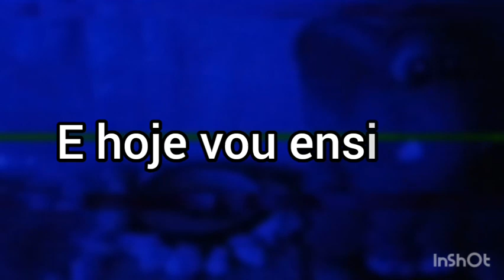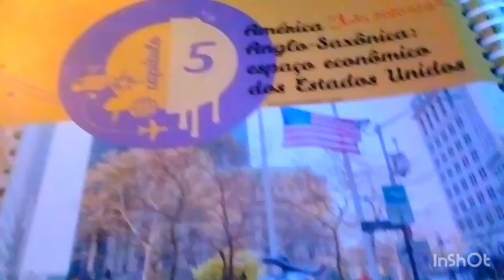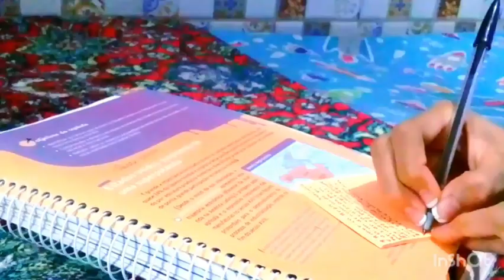[PASSO A PASSO] STUDY VLOG Produtivo⭐Noite de ESTUDOS | - (estilo: filminho narrado)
Oi gente linda!🌺Tudo bem com vocês!?
Hoje eu estou mostrando nesse vídeo um study vlog muuuito produtivo para vocês❤️
 •STUDY VLOG Produtivo⭐Noite de ESTUDOS | Como eu faço meus Resumos - (estilo: filminho narrado)...
👑Link do Nosso Canal:⤵️
😍rumo aos 1 mil de inscritos!!😍
Amamos muito vocês❤️シ.
Compartilhe com todos os seus amigos(as)!📸💕✈️
👏🏻O @ do nosso canal é: @AmorPorPapelariaComEeD👏🏻
😻Tchau! Tchau! Gente Linda😻! Até os nossos próximos vídeos!😻💋